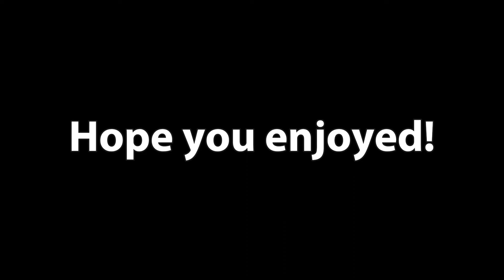The True Home Alone Horror Story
This Scary Story Was Based On A TRUE Incident that happened

In this horror story i used ElevenLabs for the Voice over so thanks to them
And for the images/visuals I used Leonardo.Ai so thanks to them aswell

Music Created By : Ian Chen Music
Song Title: Requiem Demo ( horror )